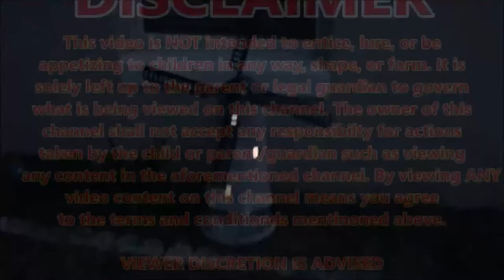Treehouse, Update, Shout Out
just a huge shout out and an update on the next live stream.